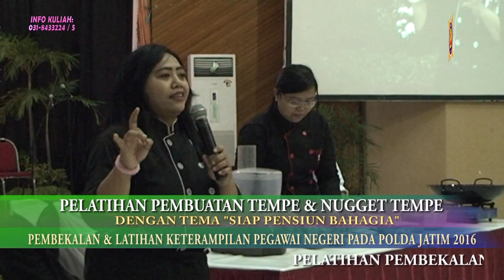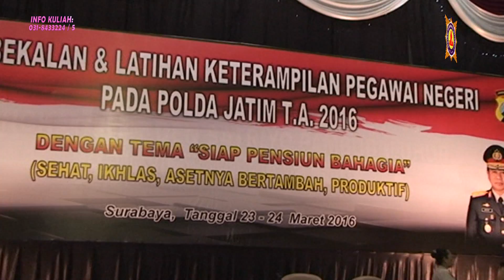Demo Membuat Tempe & Nugget Tempe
Pelatihan Bisnis UKM. Info: 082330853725.
Jln Raya Jemursari 244 Surabaya.
Telp: (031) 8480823. PIN BB: 276a8882 / 5399098e
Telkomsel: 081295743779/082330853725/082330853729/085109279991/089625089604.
JADWAL KURSUS, KLIK:
Kursus Cara Memproduksi: Petis, Terasi Sehat, Kopi Fermentasi, Minuman dalam Kemasan, Pengolahan & Pemurnian Garam, Gula Semut (Palm suiker), Cara membuat Wine

Pelatihan Cara Produksi Bata Ringan.
Diajarkan cara memilih bahan membuat bata ringan, menghitung berat batu ringan yang diinginkan sebagai gambaran batu bata merah / m3 berat rata -- rata 1,8 kg dengan batu ringan kita bisa membuat 500-800 kg dengan kwalitas lebih bagus dengan batu bata merah konvensional. Ramah lingkungan karena tidak menggunakan alumida Natnya cukup dengan semen biasa.

Sablon Digital Printhing Dengan Teknik Culik + Teknik Press.
Materi: Diajarkan mencetak diatas keramik, kaca, helm mobil tanpa memakai bantuan alat press (yang mahal) hanya memakai fotocpylaser ditambah ke berbagai media. Cocok untuk hobi dan home industri membuat stiker dengan print biasa bahan dari plastik

Penanganan Limbah di Industri.

Pelatihan Cara Produksi Aneka Olahan Frozen Food, dengan berbagai macam bentuk : Nugget Ayam, Kaki Naga, Bento Chicken Roll, Breaded Udang & Nugget Es Krim.

Pelapisan warna pada aluminium, anti gores, anti karat, cemerlang dan doft (matt). Untuk asesoris motor, mobil, dan peralatan rumah tangga dari aluminium. Work shop proses anodizing, sekaligus pewarnaan dengan alat sederhana dan murah

Kursus Patung Dari Gabus. Diajarkan cara membuat boneka kecil untuk hiasan kue tart, hiasan rumah, hiasan mobil. ( Tempat

Pelatihan Cara Pembuatan Sosis.Diajarkan 3 macam jenis sosis (ayam, sapi, ikan). Diajarkan mulai dari pengenalan bahan, cara produksi, pengawetan & pengemasan menggunakan mesin vacuum packaging.

Kursus Cara Pembuatan Tempura.
Diajarkan membuat tempura udang dan tempura ikan ekonomis (murah meriah) serta otak -- otak industri.

Cara Pembuatan Aneka Bento.
Diajarkan membuat bekal anak yang lucu dan menarik bento ekkado, bento chicken roll, ebi fural.

Cara Produksi Minyak Goreng Sehat Berbasis Kelapa.
Teknik mengolah Minyak Goreng dengan System  Fermentasi, akan menghasilkan minyak goreng yang sangat jernih, bening,  lebih sehat, harum & gurih. Membuat Camilan/Snack Aneka Rasa dari Limbah Minyak Goreng.
Demo mesin produksi minyak goreng sekala rumah tangga yang hemat energi.

Shampoo Mobil / Motor ekonomis, Shampoo Wetlook & Advanced untuk menghilangkan noda yang susah di hilangkan, Metal Cleaner / Pembersih Velg (Aluminium & Stainless Cleaner).

Pelatihan Ethanol Sterno. Materi: Pengetahuan bahan baku, cara membuat sterno padat, sterno gel, teknik pencampuran bahan bakar menjadi sterno. Aplikasi untuk penghangat masakan, bahan bakar ekonomis dan praktis cocok untuk camping.

Pelatihan Pembuatan Saos Tomat dan Saos Sambal (sejenis ABC). Serta membuat saos tomat ekonomis dari pepaya dan ubi.

Industri Shampoo Ekonomis : Shampoo 2 in1, Shampoo Anti Ketombe, Shampoo Treatment
2 in 1 + Conditioner.

Sablon Manual Pada Kertas, kaos, dan kain pakai tinta sablon biasa dn tinta sablon timbul. Diajarkan mulai afdruk film (negative film) dengan teknik saput khusus.

Aneka Souvenir dari Clay. Diajarkan rangkaian bunga, Tempelan kulkas, Boneka imut& Lucu, Buah & Sayur mini, dll. Diajarkan mulai dari teknik mencampur adonan dan membentuknya.

Materi: Diajarkan Proses preatment, base plating, juga diajarkan proses pencucian plastik dengan solvet cleaning, degreaser, acid dip, electrocleaning hingga poles/finishing. Aplikasi untuk handle pintu, knop, asesoris, dll. Demo proses bruss plating pada logam.

Pelatihan budidaya Tawon Madu (afis mellifera).
Materi: cara mengembala lebah yg efektif, cara membuat kandang, cara memperbanyak dan memindah koloni lebah, cara memanen
madu secara optimal, cara pembuatan royal jelly, dan bee pollen, cara memeras madu yang benar, demo pembuatan sabun madu,
transportasi AC, hotel, makan, snack, coffee break selama pelatihan, madu, sabun madu untuk dibawa pulang, setifikat dan
buku kenangan.